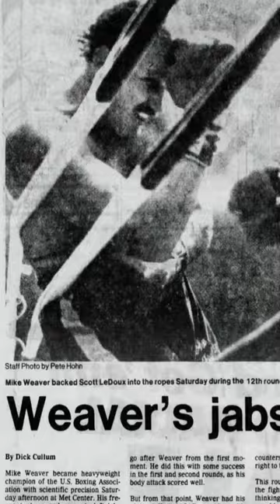Where did PRINCE’s LITTLE RED CORVETTE 🤔 come from?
Full: WHY PRINCE made "1999"